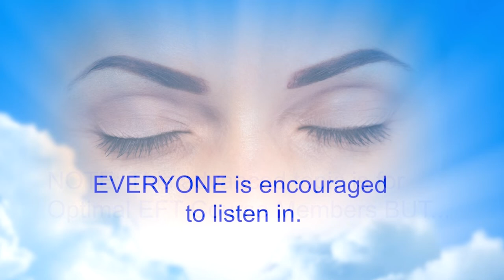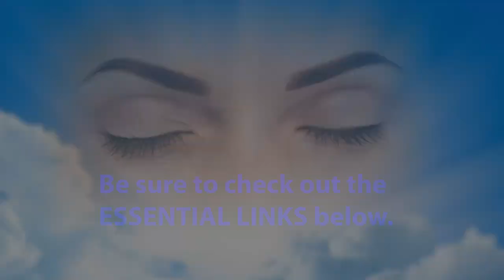Full "Good Start" Session on Financial Freedom For Stan